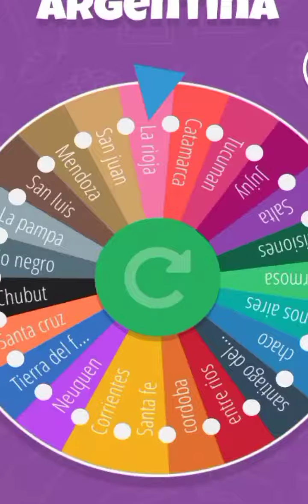Eliminando provincias de argentina!🇦🇷 (Parte 1)